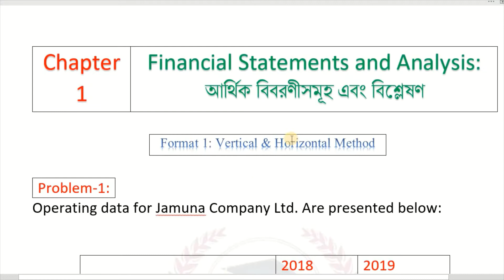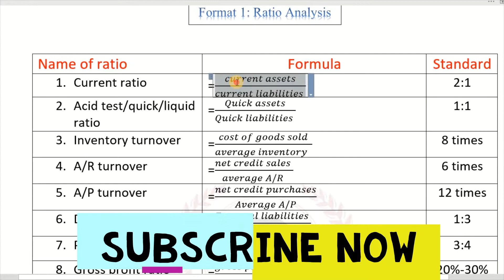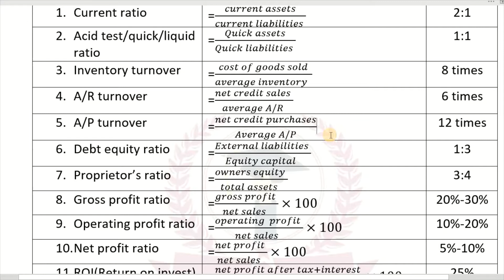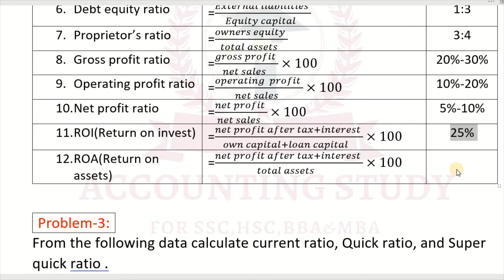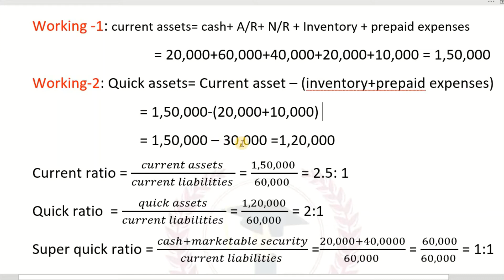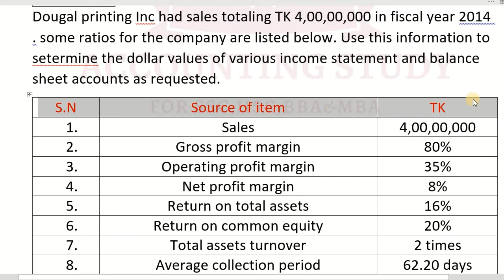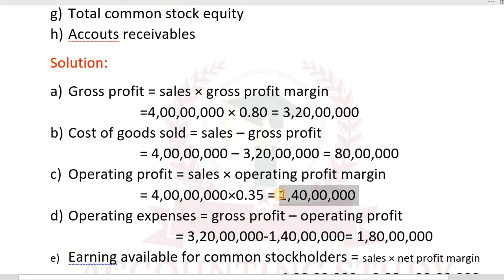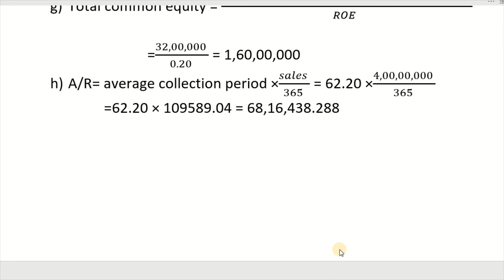Financial statement and analysis II Part 2 II Principl of Finance chapter 1 II BBA honors II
Subject: Principle of Finance
Chapter: 1 (Financial statement and ratio analysis)
Programme: BBA 1st year. Department of Accounting
                       BBA 2nd Year. Department of Management
                       MBA Preliminary
                       B.com 3rd year